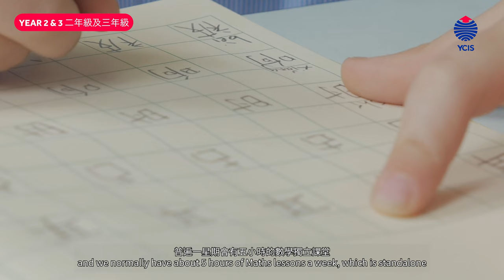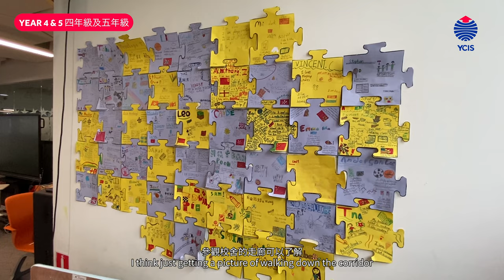Welcome to YCIS Hong Kong Primary Section School Tour 2023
At YCIS, our Primary school campuses are all located in Kowloon Tong and are full of life, and host a wealth of meaningful learning opportunities that help provide a truly international school experience for students in Years 1-6.   To learn more about YCIS Primary Section, please register to join our Information Sessions . Looking forward to seeing you soon!